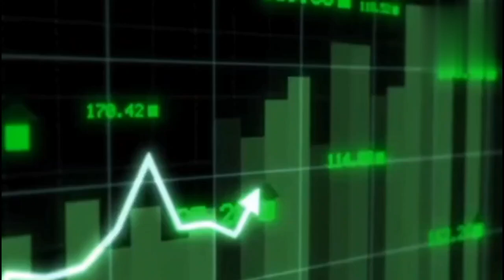JIO FINANCIAL SERVICE LTD SHARE LATEST NEWS TODAY I #2024 का लार्ज कैप DARK HORSE शेयर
jiofinanacialserviceltdshare

JIO FINANCIAL SERVICE LTD SHARE LATEST NEWS TODAY I @S B STOCK NEWS
# दिग्गजों ने की बड़ी भविष्यवाणी
#2024 का लार्ज कैप DARK HORSE शेयर
STOCK MAESTROO